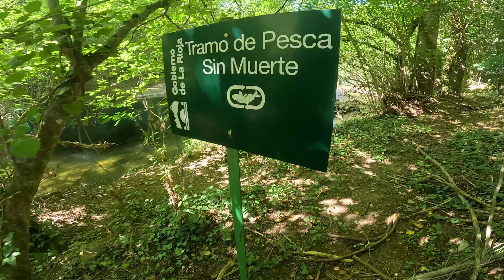PROYECTO 90 | PESCANDO CON DAVID 👨 TRUCHAS DEL NAJERILLA Y DEDICATORIAS 🪧🪧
A por otro proyecto más¡¡¡
En esta ocasión con el compañero David, de la sociedad de pesca de las Viniegras. Le conocí en el campeonato social y desde el primer momento congeniamos muy bien, tanto que la grabación de esta quedada se forjó ese día.
Que disfrutéis de estas preciosas truchas del río Najerilla, en la comunidad de La Rioja
DENTRO VIIIIIIIDEO¡¡¡¡